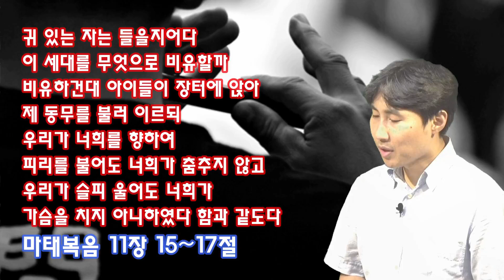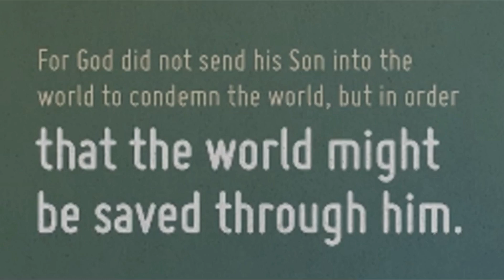[팩트폭격] 감동받고 지옥가는 사람들 / 감동보다 결론과 사실이 중요하다 - 큰빛복음교회 (김권삼 목사, Samuel Kim)